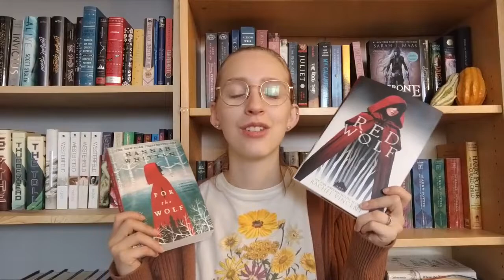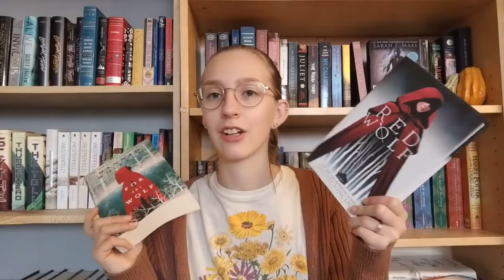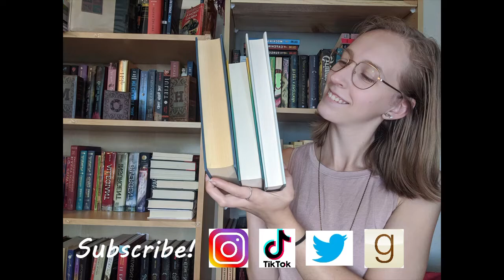Good Old Fashion Book Recommendations | If you like this... then read this...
Here are six pairs of books that I think match up pretty well! Let me know if I should do more of this style recommendation video.

Storygraph: lauraslillibrary
Goodreads: Laura's Lil Library